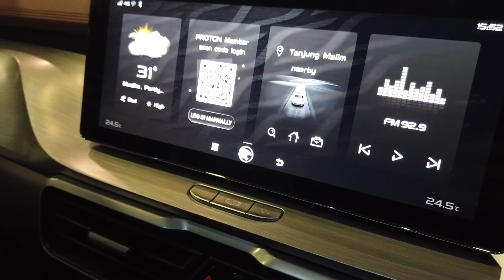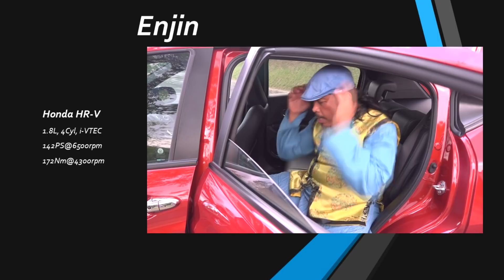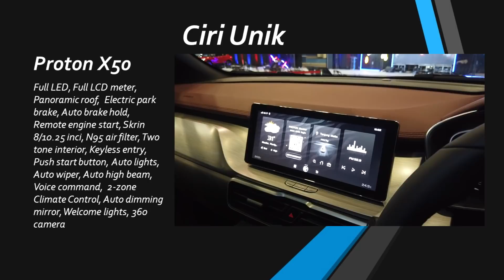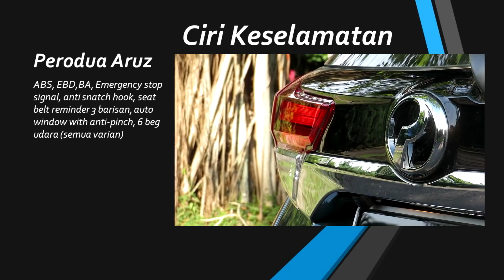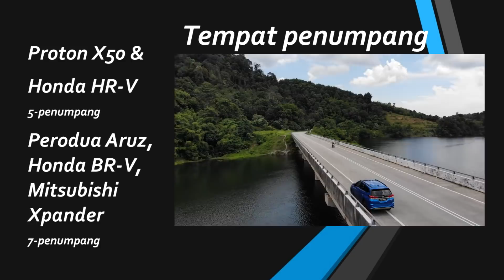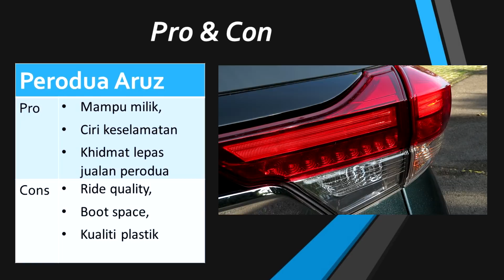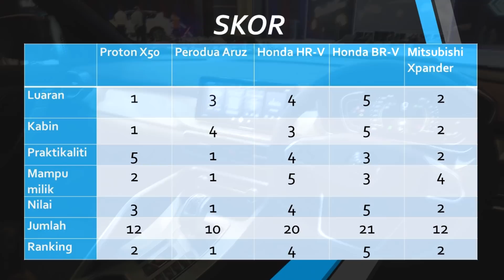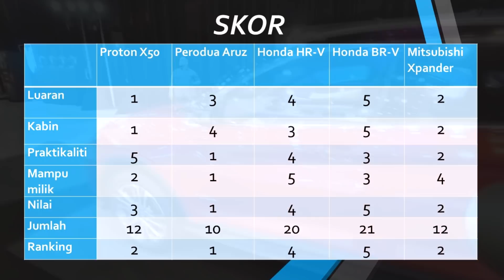Berbaloi ke beli Proton X50: Perang Besar segmen B, pesaing lain pun boleh tahan juga sebenarnya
Video ni panjang, boleh klik pada chapters di bawah u tuk pilih nak lompat ke Bahagian mana Yang syk

Saya nak keluarkan video ni semalam tapi masalah semassa rendering sebabkan ia keluar sehari lambat

Video ni panjang jadi kalau nak lompat lompat klik pada chapters yang ada nak tengok
00:00 Start
00:20 Introduction
01:17 kenapa kami pilih pesaing di sini?
02:47 Perbandingan harga: Betulkah Proton X50 mahal?
04:24 Enjin, Proton X50
06:45 Enjin Perodua Aruz
07:20 Enjin Honda HR-V
08:47 Enjin Honda BR-V
09:27 Enjin MItsubishi Xpander
10:00 Perbandingan ekonomi bahanapi
12:09 Perbandingan casis
13:01 Ciri unik Proton X50
14:47 Ciri unik Perodua Aruz
15:58 Ciri unik Honda HR-V
16:57 Ciri unik Honda BR-V
17:42 Ciri unik Mitsubishi Xpander
19:40 Ciri keselamatan Proton X50
20:16 Ciri keselamatan Perodua Aruz
21:24 Ciri keselamatan Honda HR-V
21:37 Ciri keselamatan Honda BR-V
21: 48 Ciri keselamatan Mitsubishi Xpander
22:12 Bantuan pemanduan Proton X50
24:29 Bantuan pemanduan Perodua Aruz
25:48 Bantuan pemanduan Honda HR-V
25:59 Bantuan pemanduan Honda BR-V
26:10 Bantuan pemanduan Mitsubishi XPander
26:40 Perbandingan tempat duduk
26:58 Perbandingan saiz dan dimensi
27:27 Perbandingan ruang but
29:00 Perbandingan turning radius
29:57 Pro & Con Proton X50
31:15 Pro & Con Perodua Aruz
33:53 Pro & Con Honda HR-V
34:59 Pro & Con Honda BR-V
36:04 Pro & Con Mitsubishi Xpander
37:29 Skor Rekabentuk
38:40 Skor Kabin
39:43 Skor Praktikaliti
41:51 Skor Mampu Milik
42: 18 Skor Nilai
43:40 Ranking keseluruhan

link ke video pandu uji kereta dalam video ini